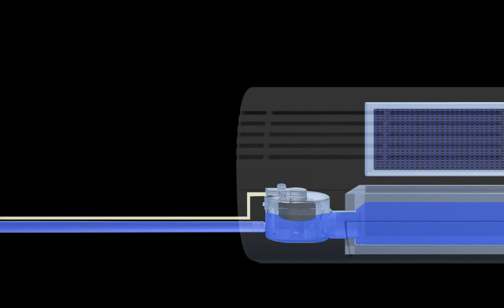No-noise condensate pump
"HITECH Condensate Removal Pump"
No-noise & No-vibration
-Good Sounding- Buried type, Wall mounted type, Stand type

The Good-Sounding pump is realized non-noise by using piston technology for the first time in HITECH.
It is ideal for indoor, quiet environment such as; (Office, School, Reading room, Church, etc.).